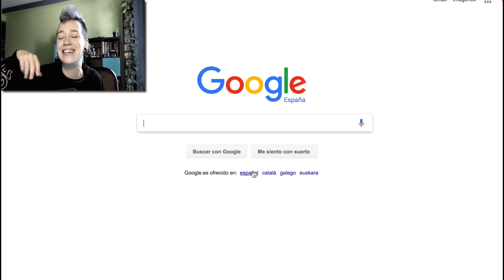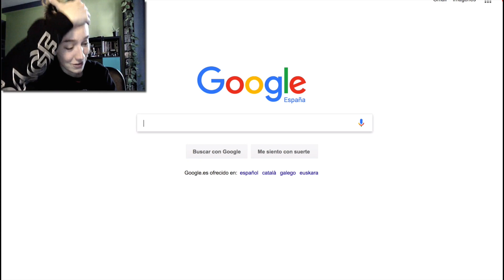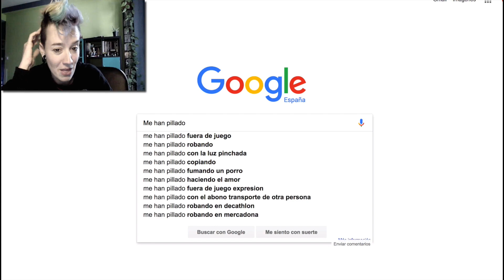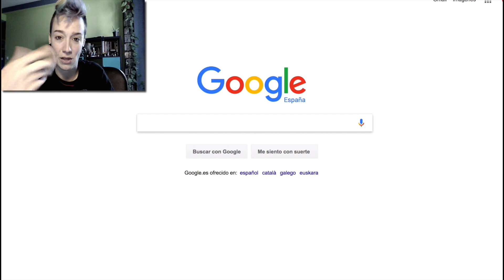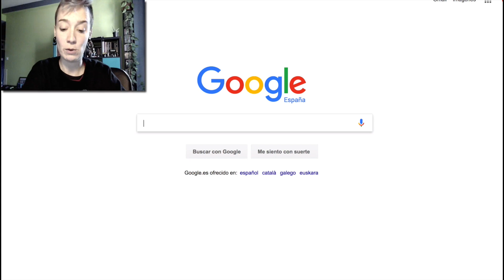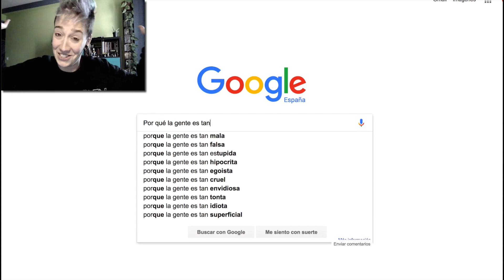LO QUE BUSCA LA GENTE EN INTERNET - BÚSQUEDAS DE GOOGLE 1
Intenta ver este vídeo sin reírte, si no lo consigues, déjame un LIKE! :D

Aquí tenéis el juego completo de LIS o LosSims4 baratos baratos

MI DIRECCIÓN DEL APARTADO DE CORREOS ES:
Bilbao. 48080
(Bizkaia) España.

Construyendo conciencias...
Armando mentes...
Coleccionando sonrisas...

SOS QUIERE!